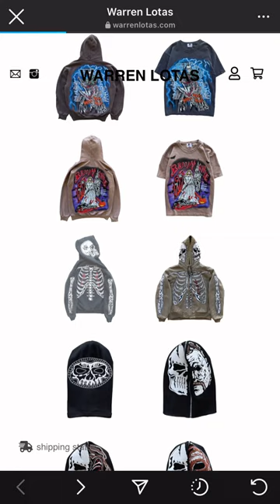Warren Lotas Halloween drop 🎃💀🪦(quick review)